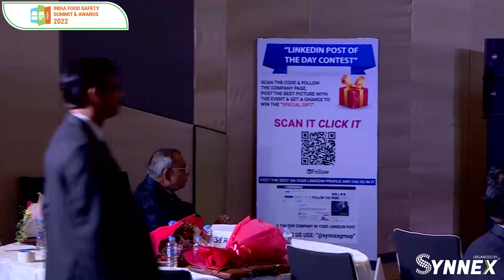PANEL 3 on Manufacturing 4.0 – Transform the way you manufacture at IFSSA2022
Our Expert Panelist Are Discussing on the Topic "Manufacturing 4.0 – Transform the way you manufacture" At India Food Safety Summit & Awards this Year.

Organized by Synnex® Group

(Date - 15th Dec 2022 and Time - 12:35 - 01:25 PM)

Venue - Hotel Vivanta By Taj, Dwarka, New Delhi

Our Expert Panelist -

Dr. Ashok Kumar Tyagi , Executive Director , From Haldiram's (MODERATOR)

Shailesh Ghodekar , Global Corporate Head Quality , From Marico Limited

Kumar Tarun , DGM Quality , From RPSG (FMCG) - Guiltfree Industries Limited

Anil Bhutani , Head Manufacturing , From Mother Dairy Fruit & Vegetable Pvt. Ltd.

Prawin Arohi , DGM , From DS Group

Dr. Dheeraj Mishra , Manager - Operations , From Mondelez India Foods

 along with 80+ Visionary Speakers and 600+ highly targeted group of key decision makers with a specific interest in a summit to gain some valuable experience. This great platform also offers you to make new contacts, future businesses And for partnership opportunities.

OUR EXCLUSIVE PARTNERS : Rockwell Automation , Bry-Air (Asia) Private Limited , ManageArtworks , Mettler-Toledo Global Business Services India , Mettler-Toledo International, Inc , Antylia Scientific , Bühler Group , Agilent Technologies , Minitab India , Bruker , Merck Group , Alfa Laval , bioMérieux , FoodTechBiz , Grain Technik Pvt. Ltd. , Eureka Analytical Services , Ecolab

15th - 16th December 2022.
Venue - Hotel Vivanta By Taj, Dwarka